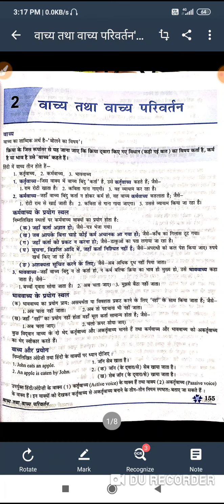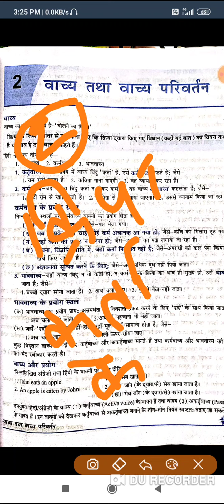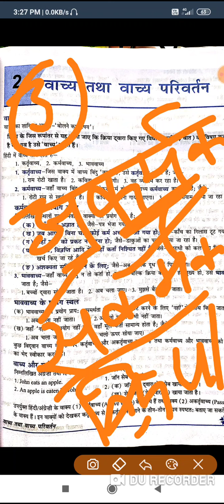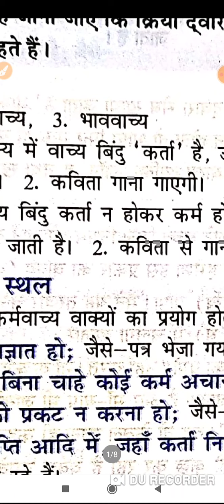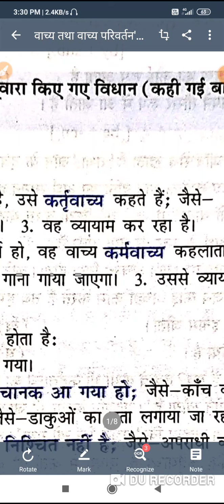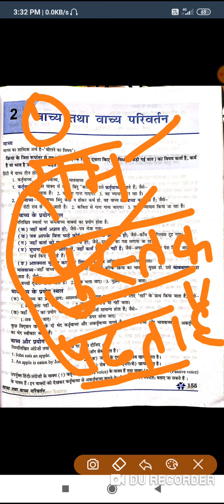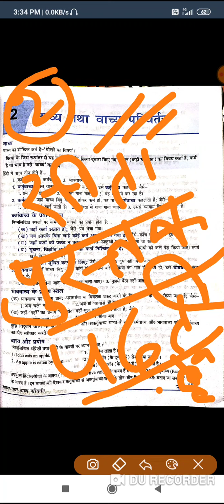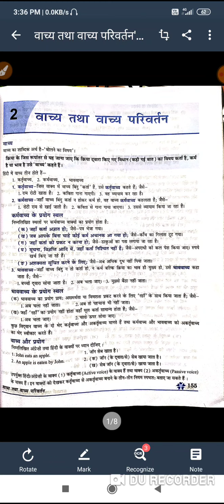18 June 2020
हिंदी क्लास